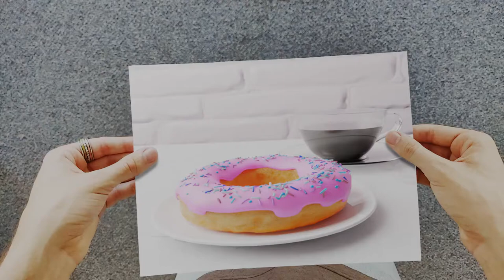Deformable paper in blender...Gone wrong!!!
Can anyone tell me how to fix this
I was following a tutorial made by CgMatter/DefaultCube but everything messed up in render